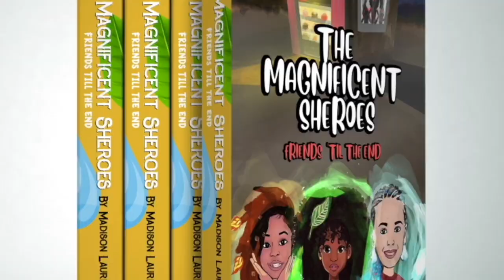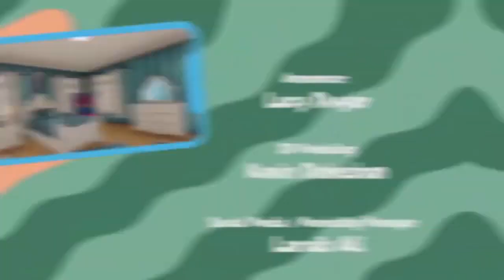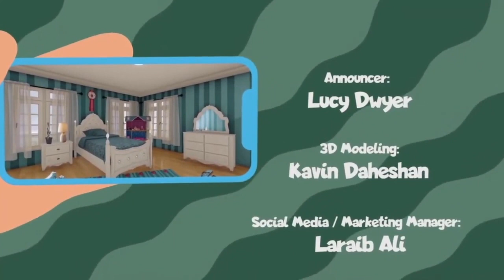All Things Madison podcast, Season 2, Ep. 40, Write Like a Winner with Nora Baskin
Nora Baskin sits down with Madison to share her personal stories in coming up with a pretty trying life early on. She introduces ways to cope with negativity, stay focused and deal with life in a positive manner - which is much of how she approaches writing her books. 7 year old Madison's curious mind makes the interview fun and funny!